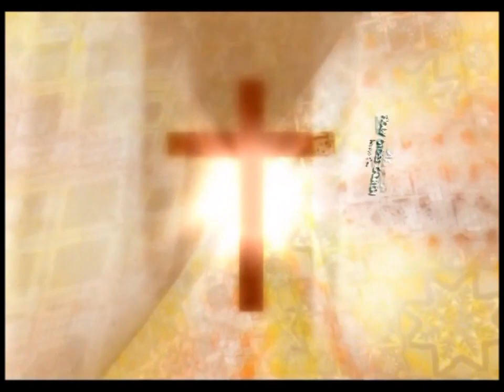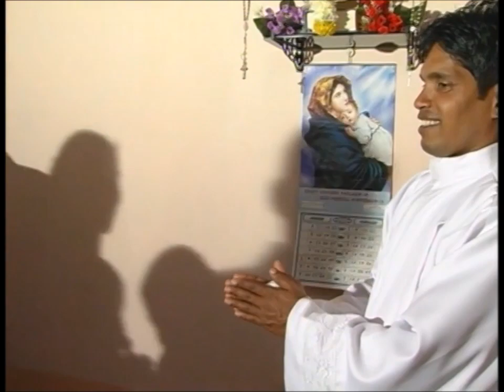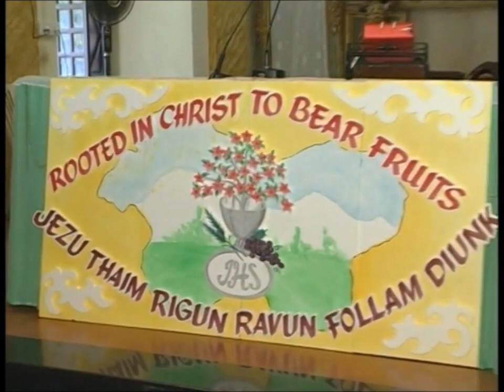Samarpan@2009 part 1 of 5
priestly ordination ceremony of Fr.santan Dias- goa for jammu srinagar diocese. pet name rookie. enjoy viewing it.